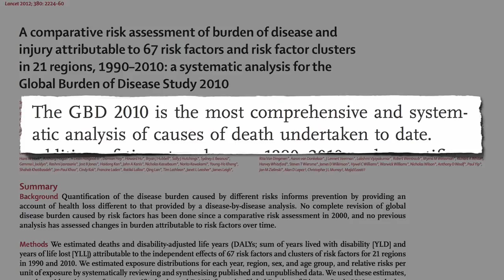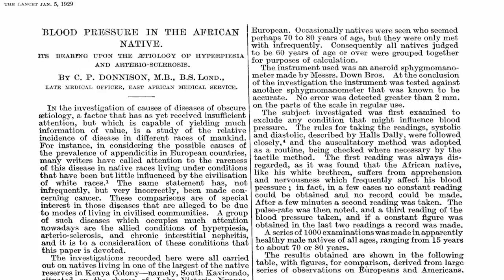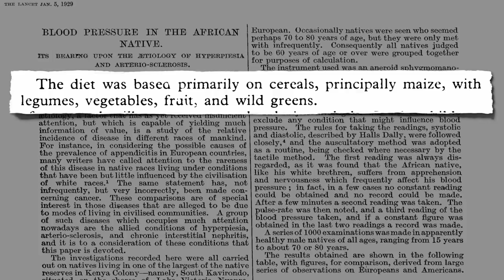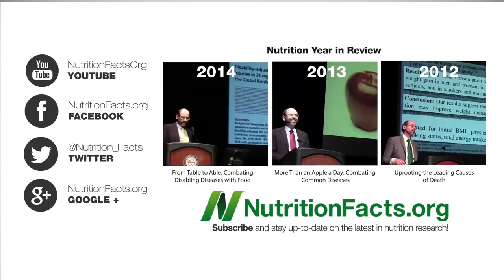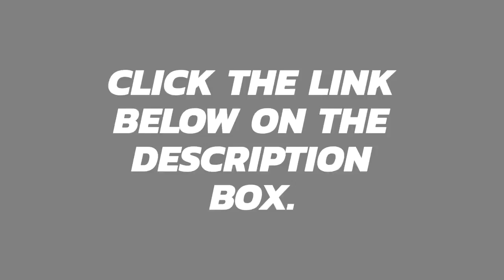Can Diet Really Prevent High Blood Pressure? (Discover Now!)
This video will let you learn if diet can really prevent high blood pressure. As we know, high blood pressure is the common cause of death. Please know how to prevent this disease!